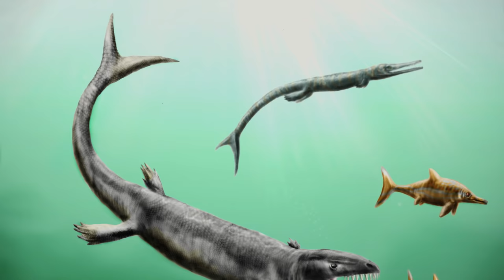Top 20 Most Incredible Prehistoric Sea Monsters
In this video – the biggest biting tooth ever, an arthropod that was bigger than the average adult human, and a peculiar teeth arrangement!

Sea Monsters A Walking with Dinosaurs
Terrifying Prehistoric Sea Monsters
Biggest Sea Dinosaurs That Ever Existed on Earth

Chapters:

00:00 Intro
00:16 Dunkleosteus
01:07 Sarcosuchus
01:51 Frilled Shark
02:43 Predator X
03:42 Livyatan
04:39 Liopleurodon
05:31 Kronosaurus
03:25 Shastasaurus
07:12 Plesiosaur
08:01 Helicoprion
08:53 Dakosaurus
09:35 Leedsichthys
10:28 Ammonites
11:18 Elasmosaurus
12:09 Tylosaurus
13:00 Cretoxyrhina
13:52 Basilosaurus
14:43 Megalodon
15:42 Stethacanthus
06:30 Jaekelopterus